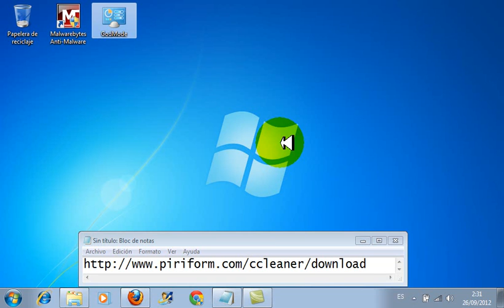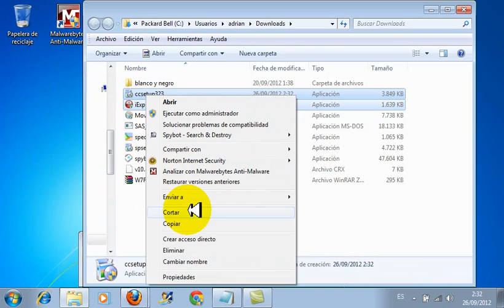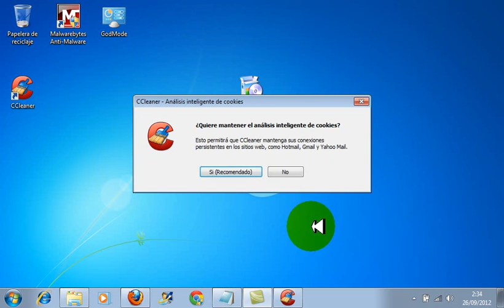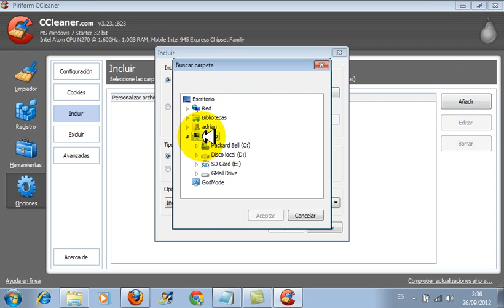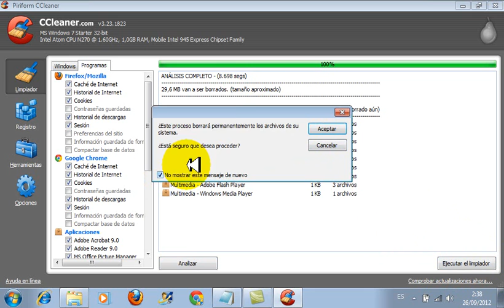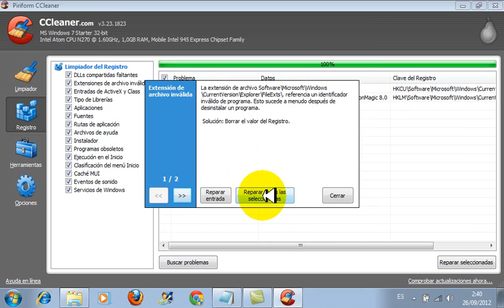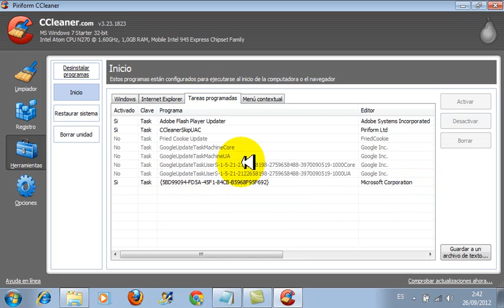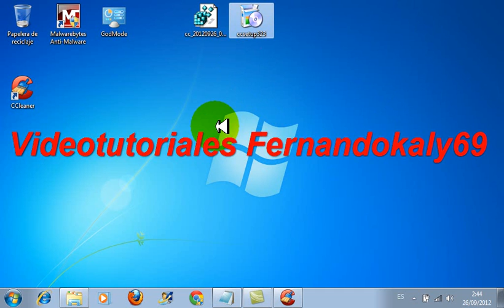( Principiantes) Despues de restaurar pc instalando programas (CCLEANER)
Un saludo bueno continuando instalando programas ahora toca  limpiar optimozar desistalar programas que no utulizamos lo haremos con el ccleaner